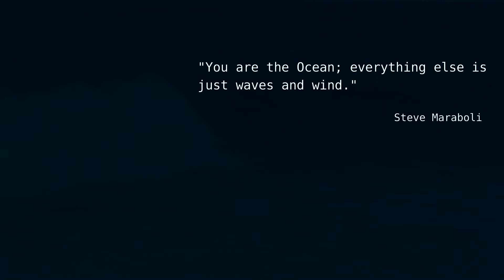Massive Blue - Lanzarote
Lanzarote,
Island of the 1000 Volcanoes, waves and wind.

Special thanks to Russel Groves.